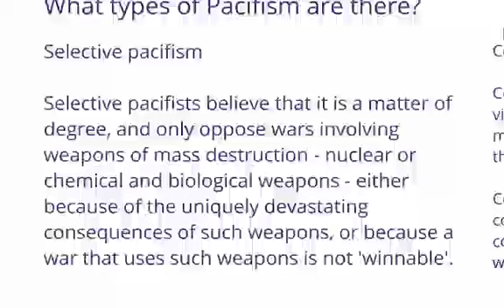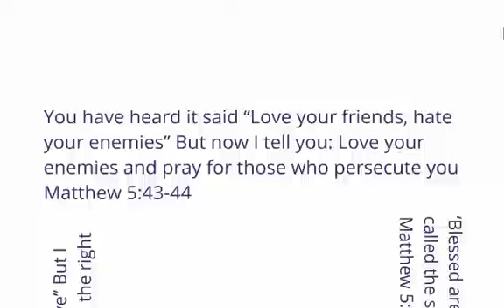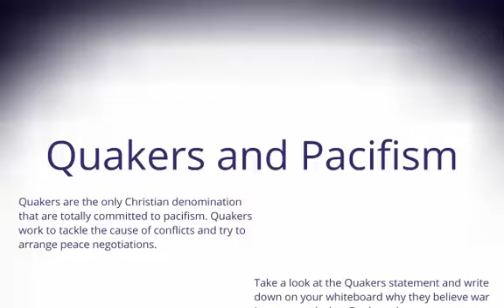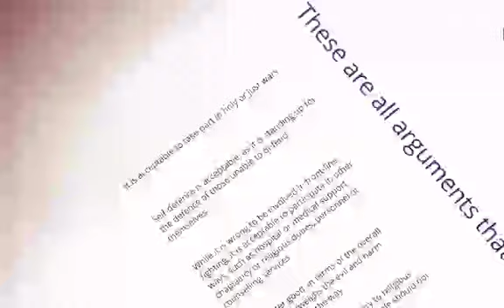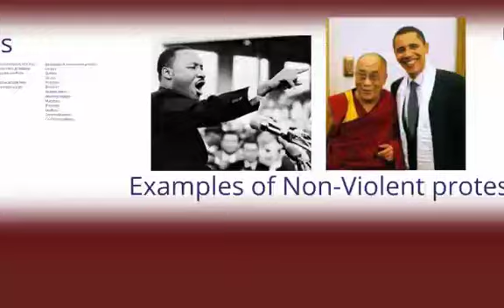Religious attitudes to pacifism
This tells you everything you need to know about Christians and Pacifism, you won't find anything about Islam and pacifism here because they reject it.

Make sure you can explain why people are pacifists and the Roman Catholic and Quaker stance on pacifism.